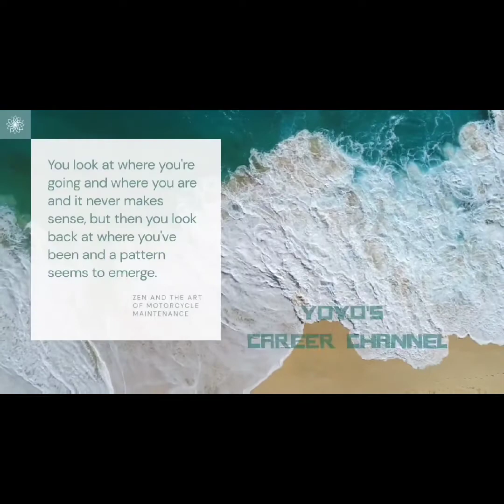How did Singapore's Phua Chu Kang become colleagues with Christiano Ronaldo?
How did Singapore's Phua Chu Kang become embassador for Shopee, colleagues with Christiano Ronaldo?

Hi everyone, our case study today is about someone who made a very successful career transition into digital as embassador for Shopee. This candidate does not have any digital experience and was working in a traditional industry as a contractor for the last twenty over years. Yet he recently landed a high profile, high visibility role in Singapore, as the brand ambassador for a leading e-commerce company.

Let’s take a closer look at his profile and what we can learn from him.

His Name: Mr. Phua Chu Kang (Also called PCK)
Who is Phua Chu Kang?
Born in one of the most well-known Singapore comedy series as the lead character, he always appeared in a huge wig over a handsome face with a huge mole. His signature yellow boots are classic although recently he seems to be wanting a new pair in a trip to ION Orchard.
For ten years from 1997, Mr. PCK was a contractor and boss at PCK Pte Ltd. He later spun off PCK Sendirian Berhad.

So how did this candidate become colleagues with Ronaldo? In case you don’t know who Ronaldo is, he plays soccer sometimes, but he is most well known for a song staying at top of charts for longest ever in human history, called Baby shark du du du du.

Mr. PCK’s competitors are strong, and the strongest competitor of all, is the very well-loved Granny Liang Popo. She is good friends with ah bengs, gangsters in Singapore, and even capable of bank robbery! Granny liang popo is a bit mature at 85 years-old, but it’s not a problem since she’s always in search of a new life and keeps coming back to the real world.
Lastly, he has failed many times in interviews because of language skills. In fact, all Singaporeans had problems with that, they refused him to represent Singaporeans in the Amazing race because he speaks Singlish too well. It is so unfair because Singlish is the most effective language, speaking which, you will be able to speak Mandarin, English, Malay and a few dialects all at one go!

So, a humble career history as a contractor and part-time singer, a scary high benchmark set by a colleague who sings way better, a Fierce fierce 85-year old competitor, plus unappreciated language skills, how did Mr. PCK complete his career change?

1. Plan early, start small
PCK knew that he hit a career bottleneck. He was already the best contractor in Singapore, JB (and some say Batam). So you see, he ran the company till 2011, but he already started the singing career in 2003 in “Don’t pray pray, fight sars today”, although all he did was teaching people how to wash hands. This brings us to our second point:

2. Create mini-projects to accumulate experience
PCK did multiple mini projects, even worked as a singer in the train in 2009, poking people to give their seats to someone else. Even though such mini projects don’t pay very well, it’s important to explore without expectations, because they give us experience in the new domain, and lead to recognition from the industry. For example, after specializing in hands washing, he got the project to sing “Singapore be steady” when COVID-19 hit. All these mini projects built his competitive edge and he could overtake the competitors.

3. Point 3 - Embrace your true identity
PCK did not do laser surgery to remove the mole, he also didn’t bother to trim his long pinky nails since it is functional for him. He knows who he is and lives to that truth. For example, he is right not to become an investment banker, because he would be forced to give up his current fashion sense.

Okie, so these are the three things we can learn from him: Plan early & start small, create mini projects for experience, and embrace your true identity. Let’s wish PCK all the best in his new ambassador career, and hope he will get less annoying songs in the future.

Join another 500+ professionals in 1:1 coaching sessions by YoYo to advance your career game and/or land your dream job,

More on resume improvement, interview tips, job search strategy, mid-career jobbers and fresh graduate job search: